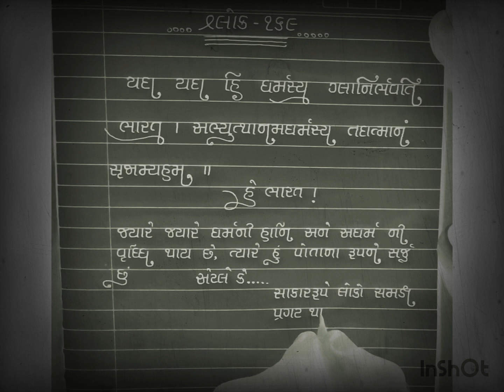# shreemd bhgwad gita (adhaya :4) /shlok :7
# bhgwan kyare sakar rupe smksh Ave che
# daily na shlok
daily bhgwad gita
# daily routine
# daily adhaya
# daily with shree krishna